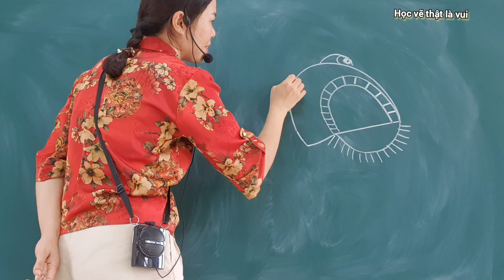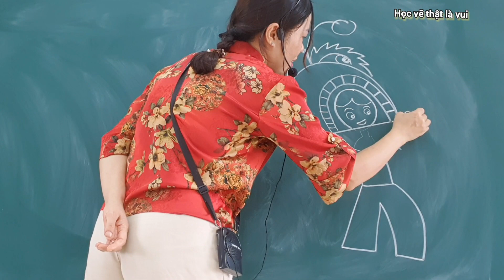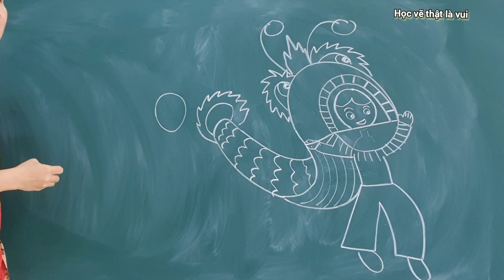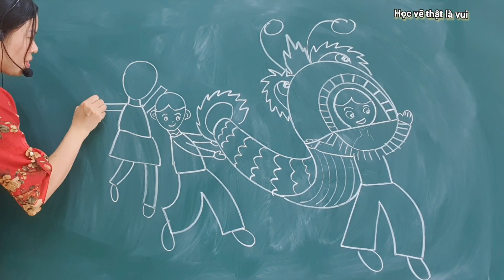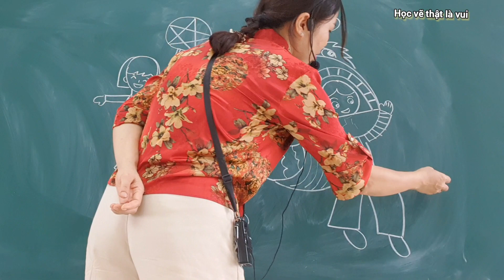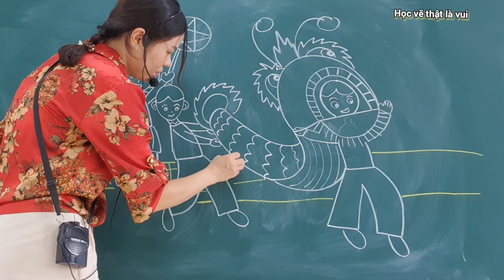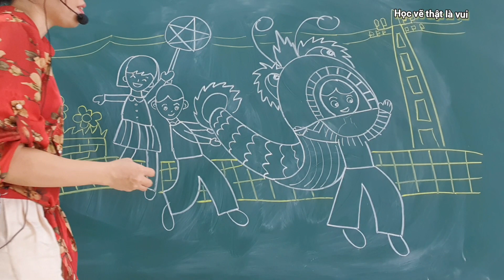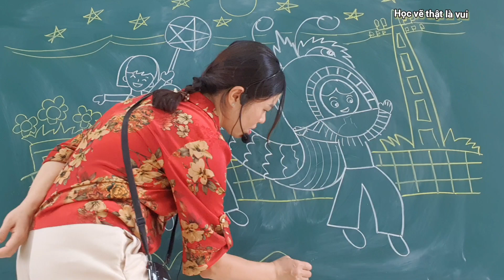Vui Tết Trung Thu| Vẽ Tranh Ngày Tết Lễ Hội| Cuộc Sống Quanh Em| Vẽ Cảnh Múa Lân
Hướng dẫn vẽ cảnh múa lân trong dịp Tết Trung Thu